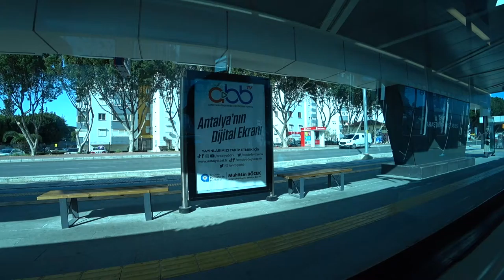Прогулка По Городу - Поездка На Трамвае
В этом выпуске мы прокатимся на трамвае AntRay и посмотрим что же находится за окном, благодаря скорости трамвая мы сможем увидеть гораздо большую часть Турции, чем если бы шли пешком.